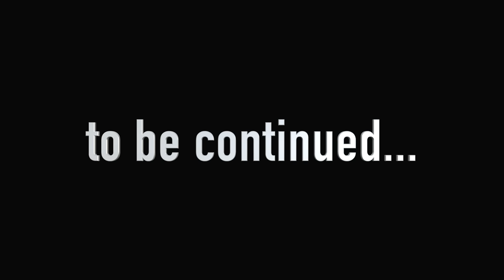Garten of Banban 6 - RAZORBEAK’s Secret Room (Gameplay 23)